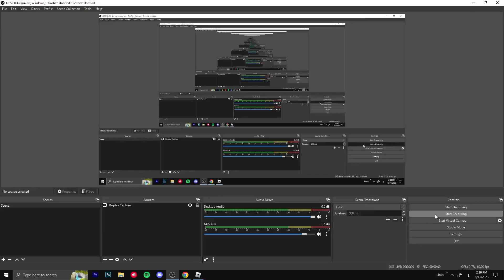فيلم روبلوكس سكنات الدعسوقة القط الاسود Miraculous Roblox movie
الدعسوقة والقط الاسود
Koky  movies
funny moment#
Roblox movie
الدعسوقة الحقيقيه والدعسوقة المزيفه
اختي انقذتني
عالم الدعسوقه